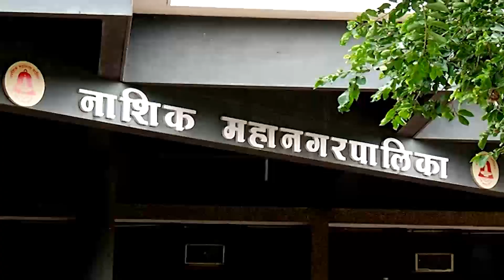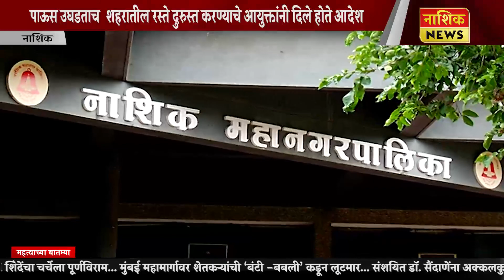Nashik News आता शहरातील रस्ते होणार चकाचक